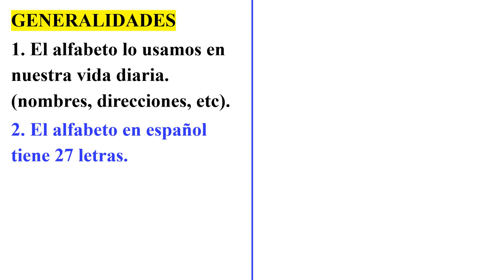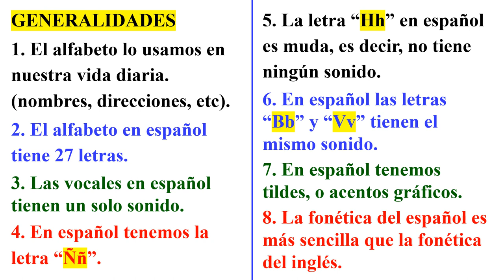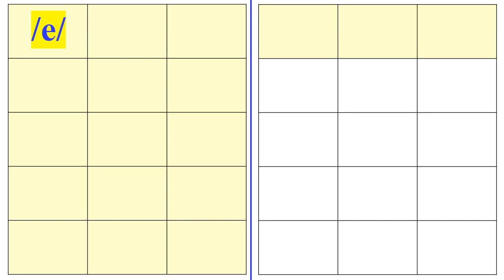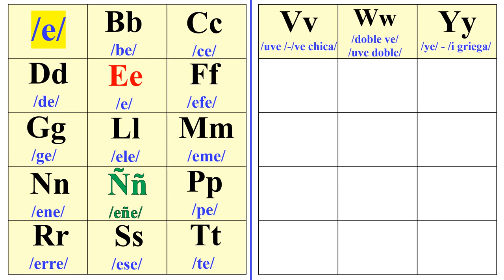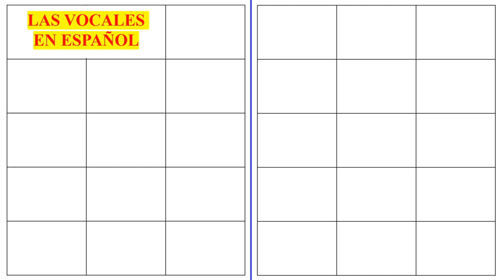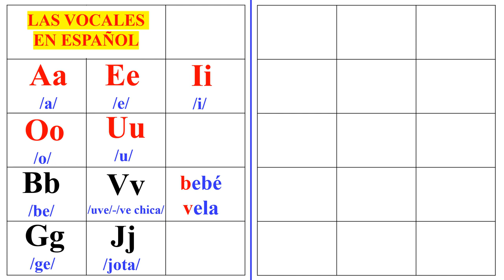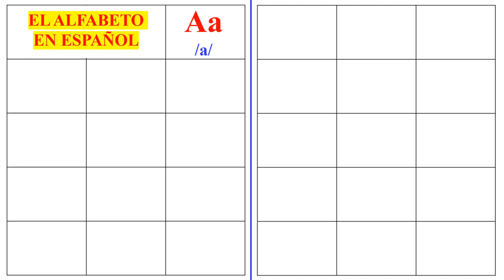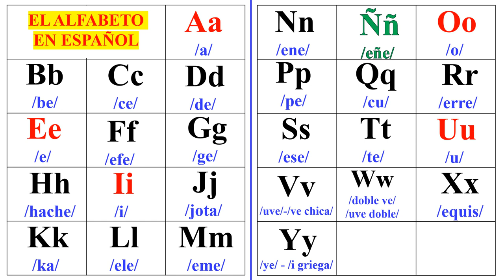Clase #1. EL ALFABETO - EL ABECEDARIO EN ESPAÑOL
Hoy te traigo un repaso de la clase del alfabeto en español junto con unos trucos o detalles a considerar para aprendernoslo fácilmente. Muchas gracias por tu visita al canal.
CANAL DE ESPAÑOL
 Magicalspanish (Youtube)
 @mymagicalspanish (Facebook)
 @JovenLen (Twitter)
 @ingleswithraul (Facebook)
 @inglés_joven (Twitter)